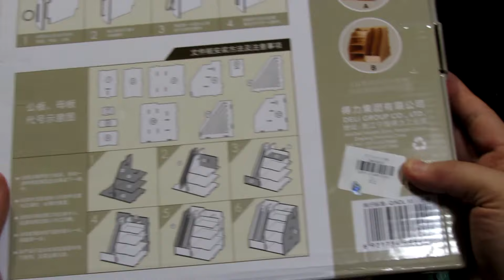Unboxing Deli 9842 DIY Desktop Multifunctional Wood File Box